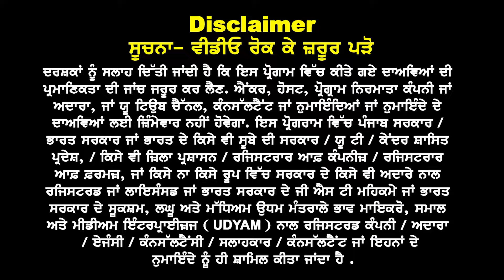Australia इन Profiles पर फिर धड़ाधड़ visa शुरू I 60 to 70 % visa success start I Study visa updates 24